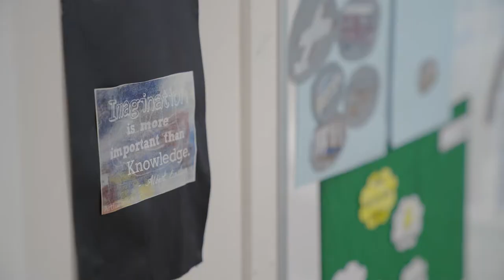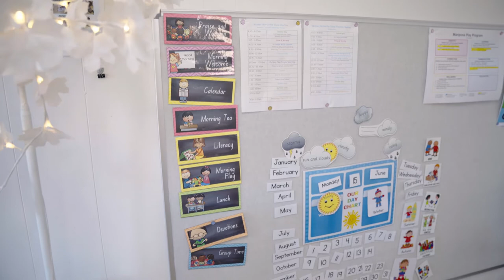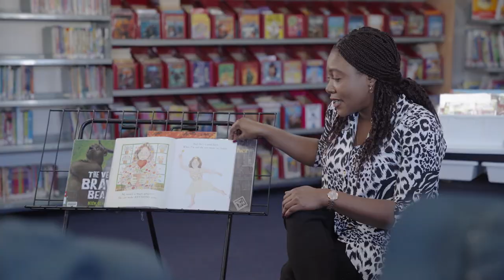NWCC Virtual Open Day ELC